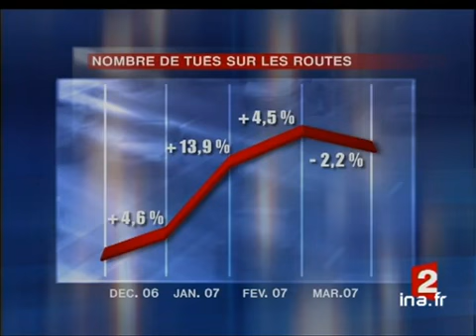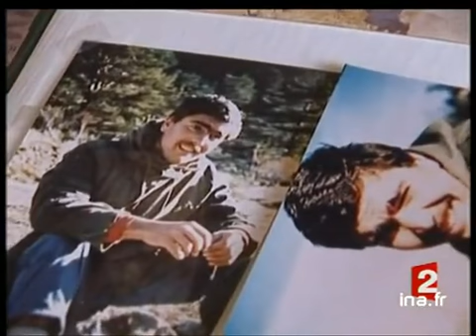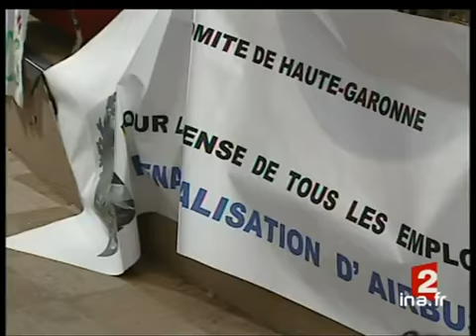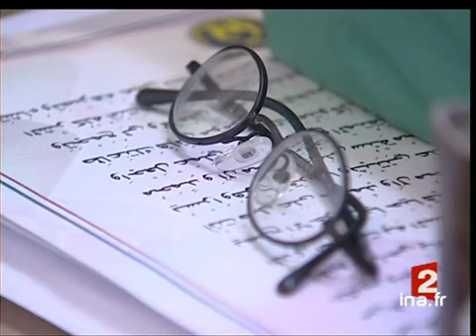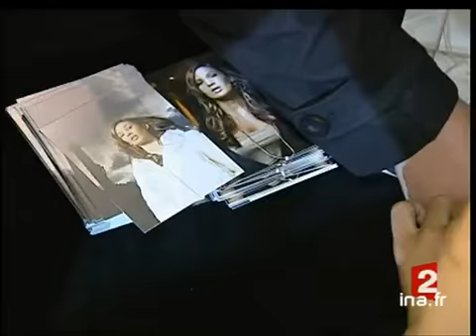20 heures : [émission du 06 Avril 2007]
6 avril 2007
1. [Plateau début]à 19:59:03:00 - 00:01:25:002. [La survie des deux rescapés de la forêt amazonienne]à 20:00:28:00 - 00:02:00:00. - France 23. [Plateau lancement : Naufrage et disparition au large de la Grèce]à 20:02:28:00 - 00:00:19:004. [Naufrage et disparition au large de la Grèce]à 20:02:47:00 - 00:01:31:00. - France 25. [Plateau brève : Vendredi de grands départ des vacances de Pâques]à 20:04:18:00 - 00:00:23:00. - France 26. [Les chiffres des accidents sur les routes]à 20:04:41:00 - 00:01:18:00. - France 27. [Plateau brève : Beau temps attendu à La Baule]à 20:05:59:00 - 00:00:14:00. - France 28. [Plateau lancement : Les conséquences à venir du réchauffement climatique]à 20:06:13:00 - 00:00:19:009. [Les conséquences à venir du réchauffement climatique]à 20:06:32:00 - 00:01:44:00. - France 210. [Plateau brève : Eruption du Piton de la fournaise]à 20:08:16:00 - 00:00:36:00. - France 211. [Verdict des tortionnaires et assasins d'un adolescent de douai]à 20:08:52:00 - 00:01:34:00. - France 212. [Plateau lancement : Acquittement de Jérôme Verrando]à 20:10:26:00 - 00:00:19:0013. [Acquittement de Jérôme Verrando]à 20:10:45:00 - 00:01:15:00. - France 214. [Plateau lancement : Visite de Jean Marie Lepen à Argenteuil]à 20:12:00:00 - 00:00:23:0015. [Visite de Jean Marie Lepen à Argenteuil]à 20:12:23:00 - 00:01:41:00. - France 216. [Plateau lancement : Visite de François Bayrou en Corse]à 20:14:04:00 - 00:00:25:0017. [Visite de François Bayrou en Corse]à 20:14:29:00 - 00:01:33:00. - France 218. [Plateau lancement : Une journée des candidats à l'élection présidentielle]à 20:16:02:00 - 00:00:11:0019. [Une journée des candidats à l'élection présidentielle]à 20:16:13:00 - 00:01:46:00. - France 220. [Plateau brève : Levée de camps des tentes au Canal Saint Martin]à 20:17:59:00 - 00:00:43:00. - France 221. [Témoignages libres des marins britanniuqes libérés par l'Iran]à 20:18:42:00 - 00:01:27:0022. [Plateau lancement : Les réfugiés irakiens de Syrie]à 20:20:09:00 - 00:00:23:0023. [Les réfugiés irakiens de Syrie]à 20:20:32:00 - 00:03:02:00. - France 224. [Plateau brève : Cérémonie de Pâques à Rome]à 20:23:34:00 - 00:00:32:0025. [Chemin de croix à Montmartre]à 20:24:06:00 - 00:01:23:00. - France 226. [Plateau lancement : La garde des enfants en France]à 20:25:29:00 - 00:00:13:0027. [La garde des enfants en France]à 20:25:42:00 - 00:01:19:00. - France 228. [Plateau lancement : Le mondial du vent à Leucate]à 20:27:01:00 - 00:00:16:0029. [Le mondial du vent à Leucate]à 20:27:17:00 - 00:01:34:00. - France 230. [Plateau lancement : La torera Marie Barcelo]à 20:28:51:00 - 00:00:20:0031. [La torera Marie Barcelo]à 20:29:11:00 - 00:01:51:00. - France 232. [Plateau lancement : La chanteuse Vitaa]à 20:31:02:00 - 00:00:32:0033. [La chanteuse Vitaa]à 20:31:34:00 - 00:01:43:00. - France 234. [Plateau lancement : Disparition du réalisateur Luigi Comencini]à 20:33:17:00 - 00:00:17:0035. [Disparition du réalisateur Luigi Comencini]à 20:33:34:00 - 00:01:20:00.